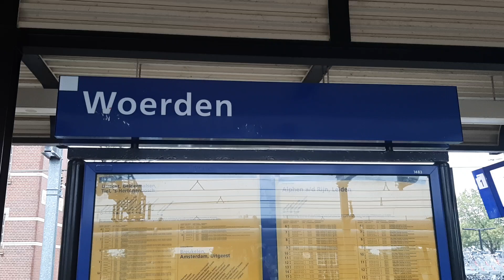Aankomst dubbele SNG in Woerden!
NS SNG's 2735 en 2312 komen aan op station Woerden, onderweg als sprinter van Uitgeest naar Rotterdam Centraal.